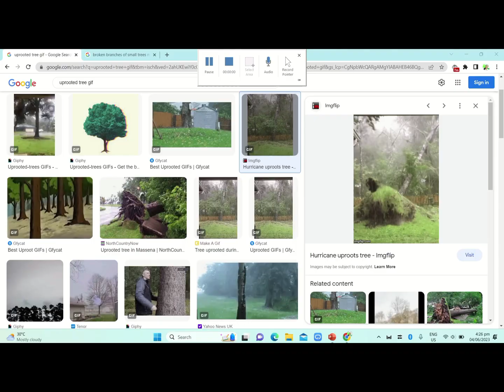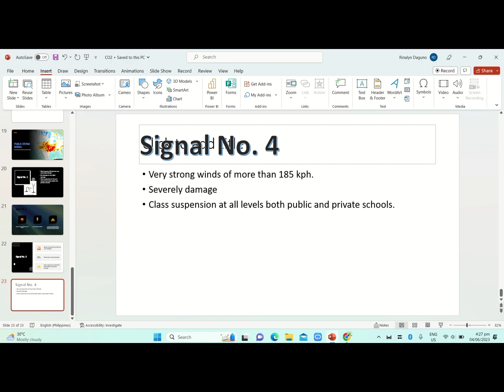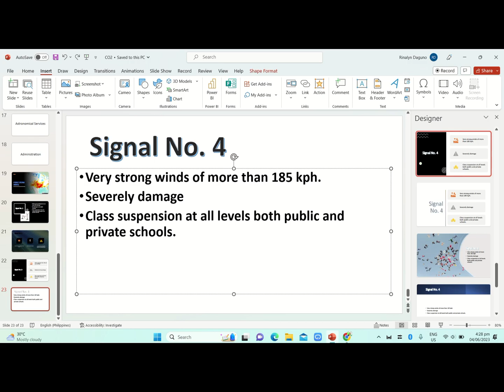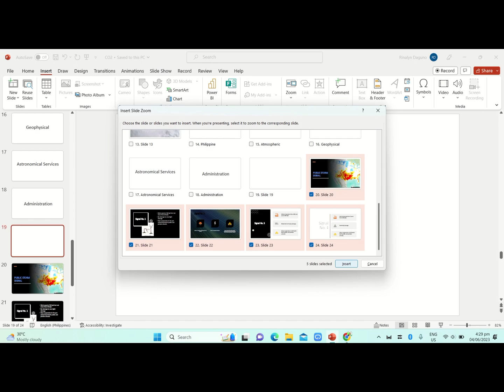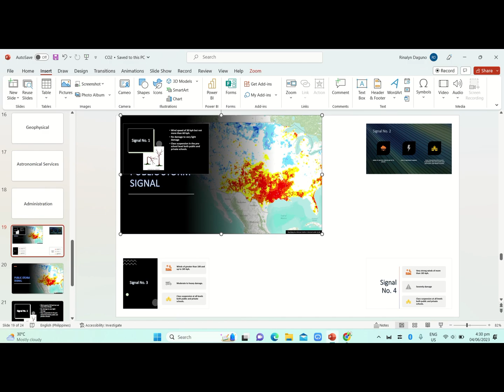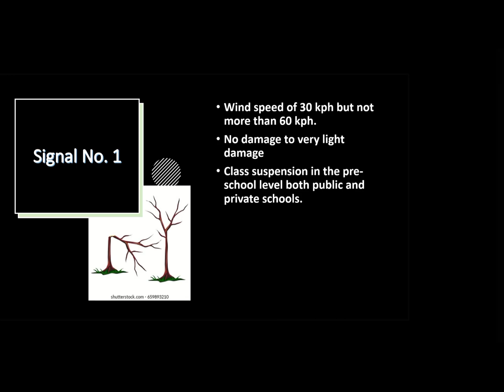How to apply the zooming effect in PowerPoint Presentation? ppt tutorial presentation |Sir Ric21😎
Zooming effects are used to make the PowerPoint more presentable and it is eye catching to the learners because it is new to their sight.